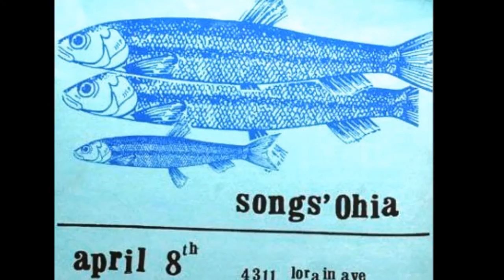Songs: Ohia "7th Street Wonderland" Live Dresden 1999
"7th Street Wonderland" Songs: Ohia Live The Star Club Dresden June 13, 1999